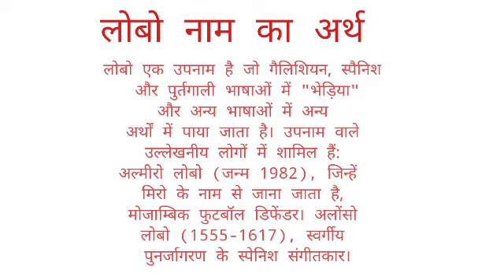Lobo name ka arth //Lobo name ka matalab //Lobo name ka ladki kesi hoti hai //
Lobo name ka arth
Lobo name ka matalab
Lobo name ka ladki kesi hoti hai I I hope you enjoyed this video

hit likes.

lots of  ❤️